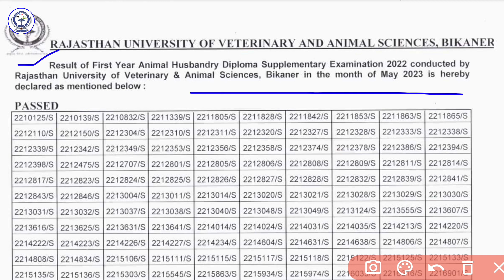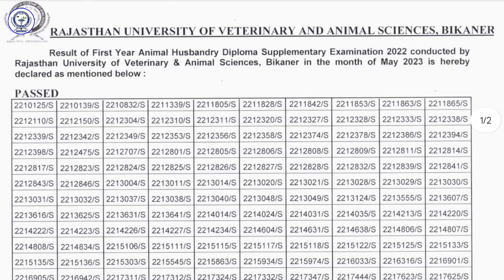AHDP 1st & 2nd Year Supplementary Exam Results Declared || Rajuvas Bikaner Latest News